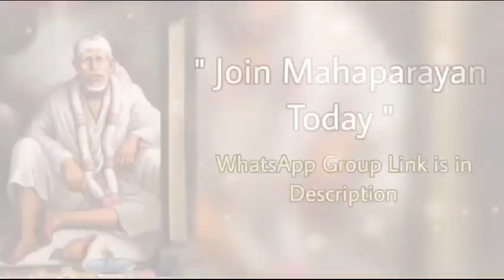Sai Bolte hain~05/01/2024 Malayalam സായി പറയുന്നു ഷിർദി സായി ബാബയുടെ സന്ദേശവും മാർഗനിർദേശവുംsai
Sai Bolte hain~Malayalam Sai Bolte hain Sai Baba daily Message & guidance സായി പറയുന്നു ഷിർദി സായി ബാബയുടെ സന്ദേശവും മാർഗനിർദേശവും